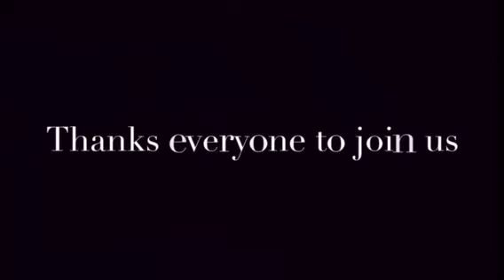RUDANCENY 2015 Halloween Dance Party